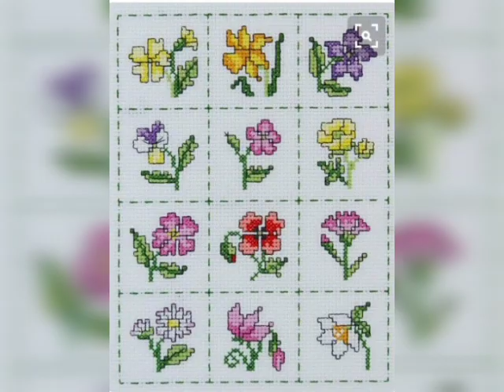Hermosos patrones de bordado floral en punto de cruz/todo tipo de flores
cross stitch embroidery designs
cross stitch embroidery designs simple
cross stitch embroidery designs flowers
cross stitch flosstube
crossstitch ko
크로스 스티치
خيط الصليب